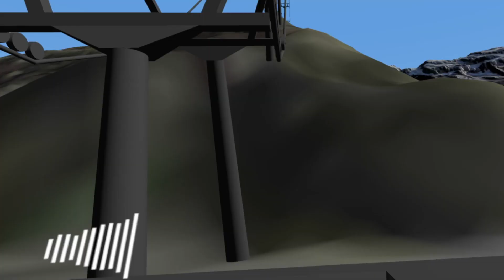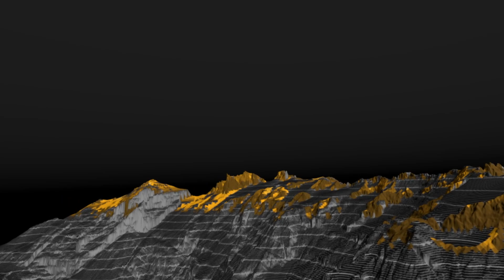Towards Other Perspectives – Experience Video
Für das Erleben von Landschaften ist der Weg oft genauso bedeutsam wie das eigentliche Ziel und prägt dadurch unsere Wahrnehmung und Interpretation der Landschaft. In "TOP" wird durch eine virtuelle Sesselliftfahrt die alpine Landschaft erlebbar gemacht. Die vertikale Bewegung der Bergfahrt spiegelt sich dabei in der dargestellten Landschaft wider. Die Virtual Reality Experience vermittelt auf erlebnisorientierte Weise, wie sich Flora und Fauna aufgrund des Klimawandels ebenfalls nach oben verschieben, und ermöglicht dadurch einen neuen Blick in die Landschaft.

Julian Gander
BA Spatial Design
HSLU – Design Film Kunst
2024